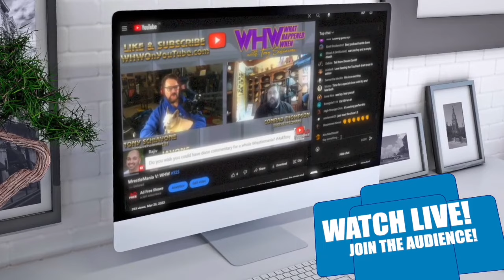JIM ROSS: Jake Roberts Discusses Leaving The WWF for WCW in 1992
JR discovers that even his WSB callers aren't safe from the poison of the snake.